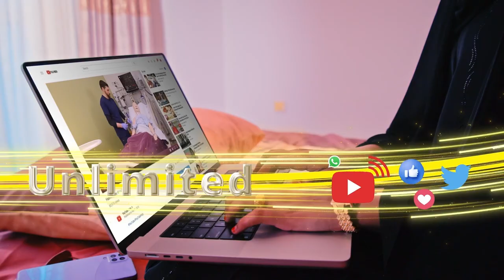"Waxa la yidhi 'Reer Berbera laydhkii waxa laga jabiyey 0.01, Doorashadiina waxa ka hadhey 90 ...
"Waxa la yidhi 'Reer Berbera laydhkii waxa laga jabiyey 0.01, Doorashadiina waxa ka hadhey 90 maalmood,  Saacaadaha qaarna towbadda lama aqbalo .." Musharax Cirro